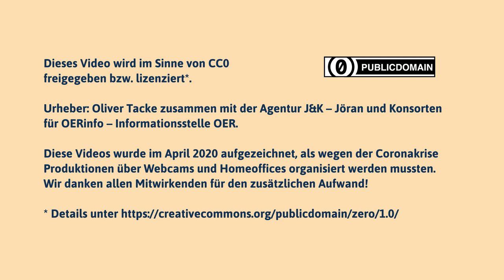The Tragedy of Openness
Many teachers like to use websites such as learningapps.org, h5p.org or apps.zum.de. Those offer a great service for free! At least for the teachers. That often leads to excessive use up to the point that the websites can't cope with the demand anymore and have to shut down. This video is supposed to make you think if that process really needs to work this way.

## License
Title: The Tragedy of Openness
Authors: Oliver Tacke in association with the agency J&K - Jöran und Konsorten for OERinfo - Informationsstelle OER.